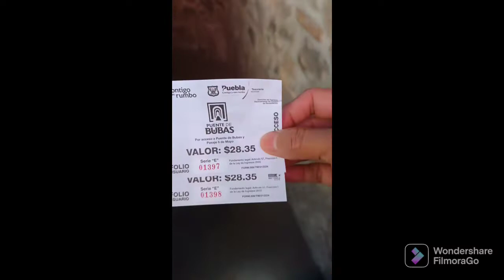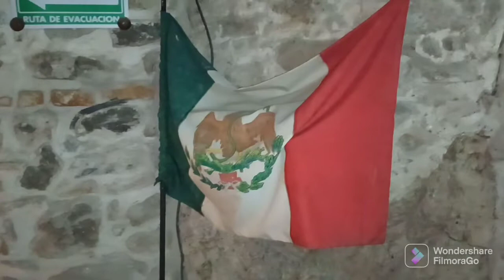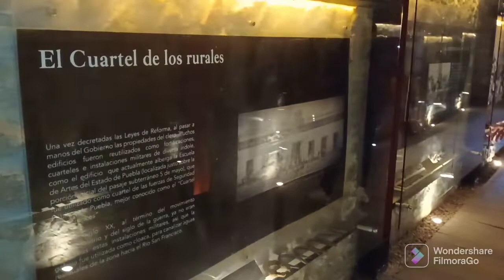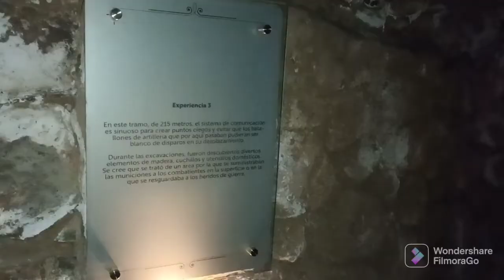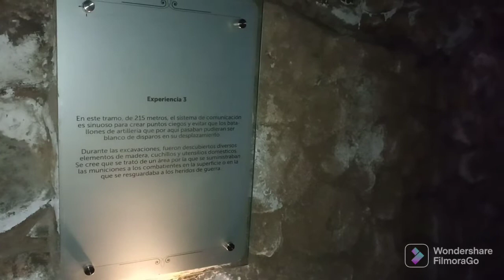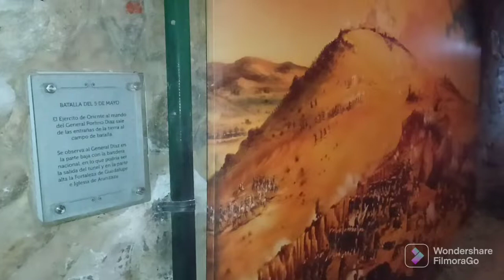EL TUNEL SECRETO E HISTORICO DE PUEBLA, TUNEL 5 DE MAYO, EL MEJOR SECRETO DE PUEBLA, ESPECTACULAR.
visitamos un lugar poco concurrido por los turistas, más sin embargó es espectacular yo se los recomiendo ampliamente, caminarán por las entrañas históricas de la ciudad de Puebla y saldrán a la primera sección de la zona historica de LOS FUERTES, en el cual está un lago y de ahí miradores museos y lugares para caminar y disfrutar en la zona MAS EMBLEMÁTICA DE PUEBLA, la zona historica de los FUERTES DE LORETO Y GUADALUPE.